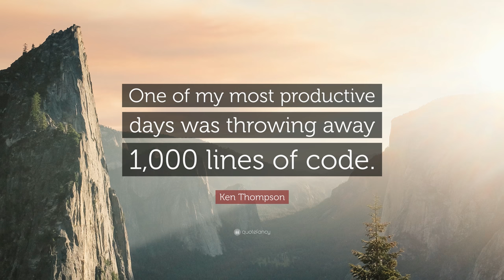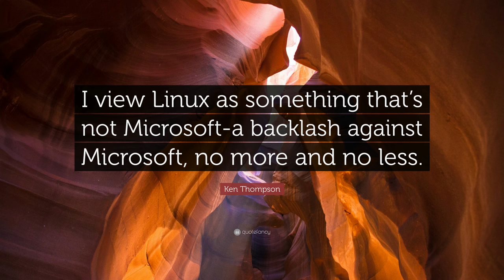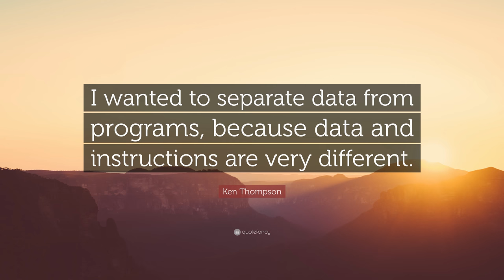TOP 20 Ken Thompson Quotes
“One of my most productive days was throwing away 1,000 lines of code.”
— Ken Thompson (00:00)

“When in doubt, use brute force.”
— Ken Thompson (00:07)

“If you want to go somewhere, goto is the best way to get there.”
— Ken Thompson (00:14)

“Just think, IBM and DEC in the same room, and we did it.”
— Ken Thompson (00:21)

“The X server has to be the biggest program I’ve ever seen that doesn’t do anything for you.”
— Ken Thompson (00:28)

“I think the major good idea in Unix was its clean and simple interface: open, close, read, and write.”
— Ken Thompson (00:35)

“SCCS, the source motel! Programs check in and never check out!”
— Ken Thompson (00:42)

“That brings me to Dennis Ritchie. Our collaboration has been a thing of beauty.”
— Ken Thompson (00:49)

“FORTRAN was the language of choice for the same reason that three-legged races are popular.”
— Ken Thompson (00:56)

“We have persistent objects, they’re called files.”
— Ken Thompson (01:03)

“You can’t trust code that you did not totally create yourself.”
— Ken Thompson (01:10)

“A well installed microcode bug will be almost impossible to detect.”
— Ken Thompson (01:17)

“One is that the perfect garden can be created overnight, which it can’t.”
— Ken Thompson (01:24)

“It’s always good to take an orthogonal view of something. It develops ideas.”
— Ken Thompson (01:31)

“I also enjoy writing my regular column for Organic Gardening magazine, so I may do more of that sort of thing in the future, if anybody wants it!”
— Ken Thompson (01:38)

“The steady state of disks is full.”
— Ken Thompson (01:45)

“I view Linux as something that’s not Microsoft-a backlash against Microsoft, no more and no less.”
— Ken Thompson (01:52)

“I wanted to separate data from programs, because data and instructions are very different.”
— Ken Thompson (01:59)

“No amount of source-level verification or scrutiny will protect you from using untrusted code.”
— Ken Thompson (02:06)

“It is only the inadequacy of the criminal code that saves the hackers from very serious prosecution.”
— Ken Thompson (02:13)